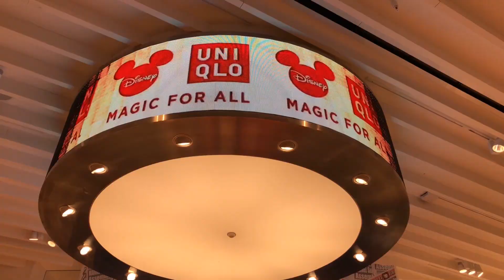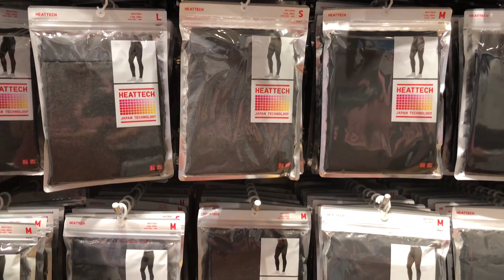UNIQLO ORLANDO EM DISNEY SPRINGS / CASACOS ULTRA LIGHT DOWN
Loja Uniqlo em Disney Springs / Orlando
Agência de Viagem: Ana Viagens - Turismo

disney-springs.html

Look: Loja Neon Modas e Loja Vitriny Modas